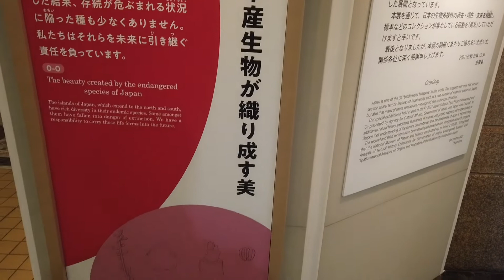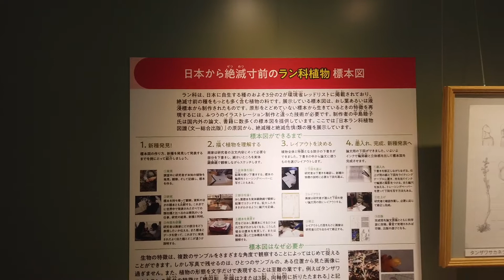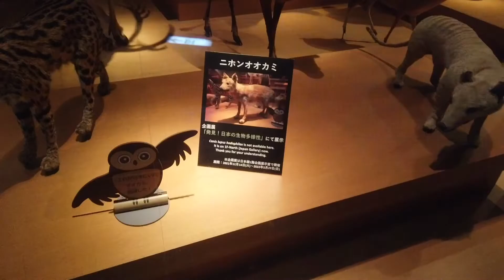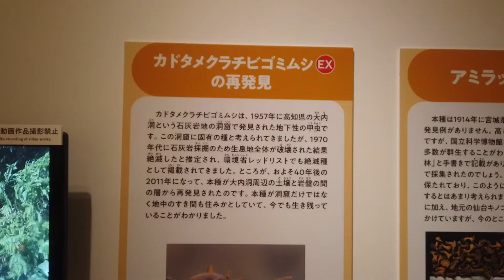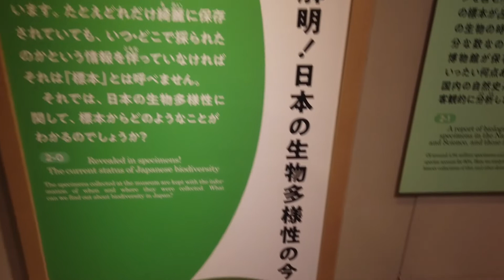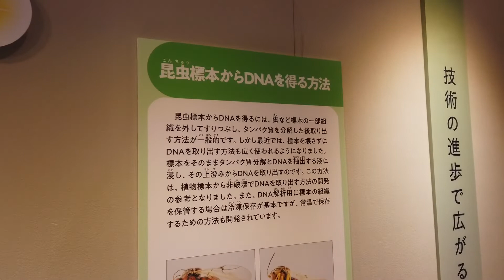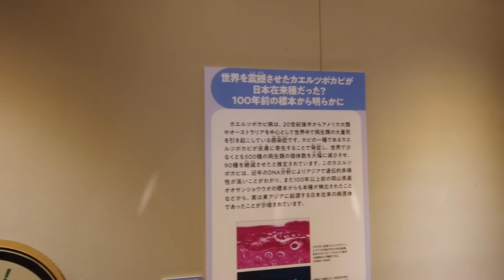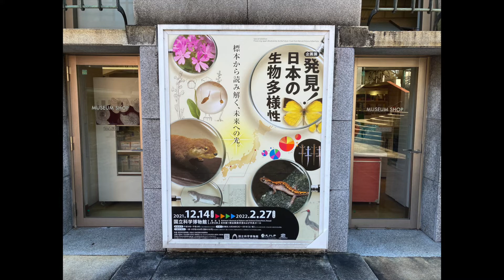発見！日本の生物多様性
町歩きチャンネル

国立科学博物館で企画展です。
絶滅危惧種に関して詳しく説明している展示となります。